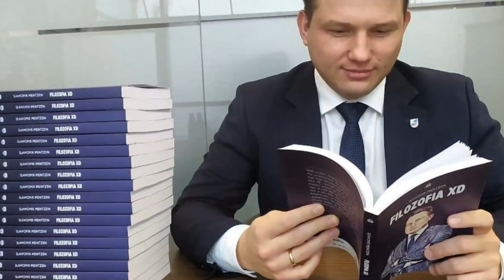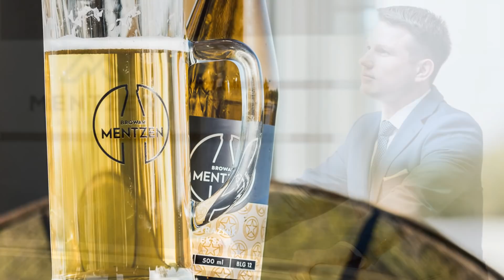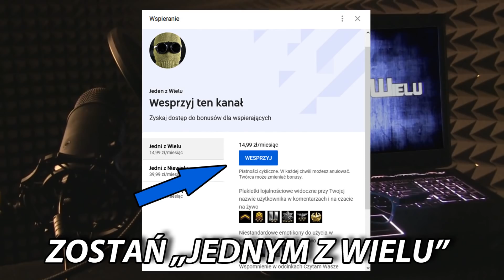10 ciekawostek o Sławomirze Mentzenie.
W dzisiejszym odcinku z serii ciekawostki o politykach, przedstawiam 10 ciekawostek o Panu Sławomirze Mentzenie - przedsiębiorcy, doktorze nauk ekonomicznych, wiceprezesie partii KORWiN. Linki do źródeł umieszczam w opisie pod nagraniem.